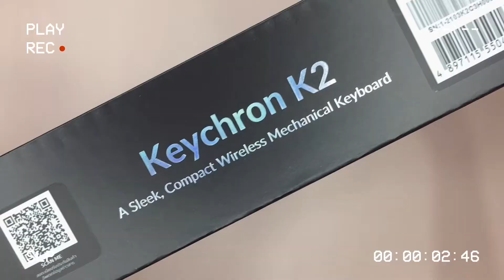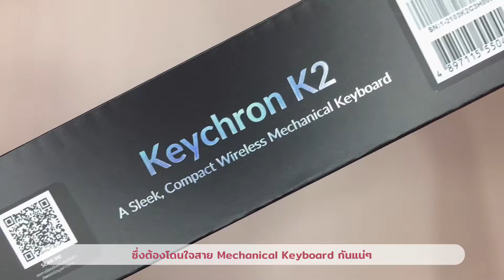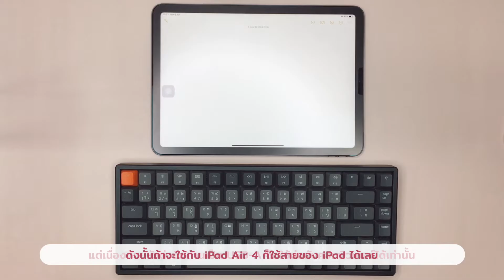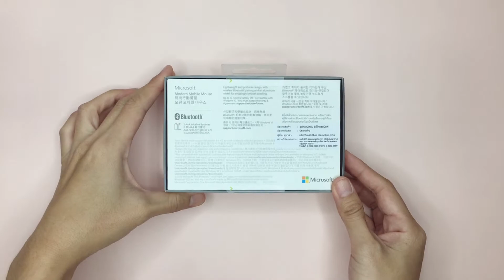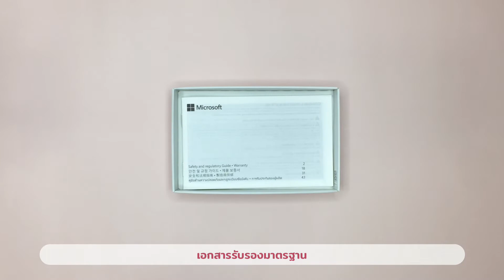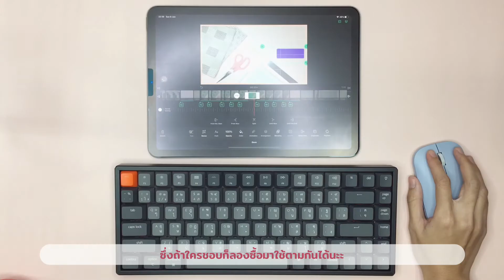Unboxing iPad Air 4 Accessories (ASMR) - Keychron K2 Mechanical Keyboard & Bluetooth Mouse ⌨️🖱️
วันนี้เราจะมาแกะกล่องอุปกรณ์เสริมของ iPad Air 4 ในส่วนของ Keyboard และ Mouse กันนน
(Unboxing iPad Air 4 Accessories)

โดยคีย์บอร์ด (Keyboard) บีได้สั่ง Keychron K2 มา ที่ต้องโดนใจสาย Mechanical Keyboard กันแน่ๆ
ส่วนเมาส์ (Mouse) บีได้สั่ง Microsoft Surface Mobile Mouse Bluetooth มา ที่มีสีสันโดนใจ ดีไซน์สวย แถมใช้งานได้ง่ายด้วย
ซึ่งพอมีอุปกรณ์เสริม 2 อย่างนี้เพิ่มขึ้นมาแล้ว ก็ทำให้การ Study หรือ Work From Home กับ iPad ใช้ง่ายขึ้นมากๆ
ดังนั้นก็มาแกะกล่องไปพร้อมๆ เลยดีกว่าว่าข้างในจะมีอะไรบ้าง

แล้วก็อย่าลืมกด Like กดแชร์ กด Subscribe และกดปุ่มกระดิ่งกันด้วยนะคะ เพื่อเป็นกำลังใจให้บีในการทำคลิปอื่นต่อๆ ไปอีกค่ะ

Ref.

(Icons made by Alfredo Hernandez)
                                    PicsArt App
                                    Phonto App